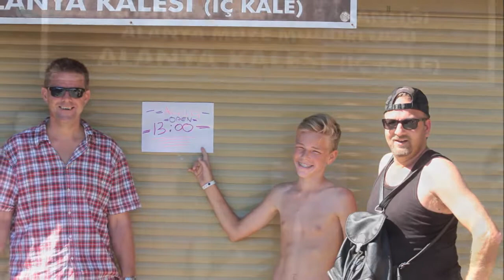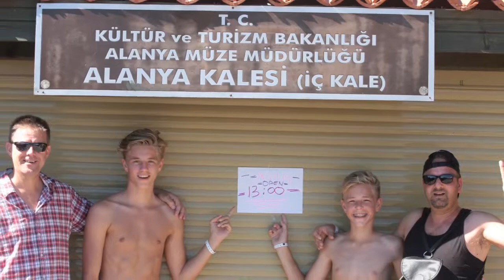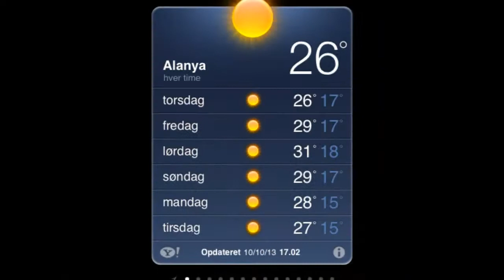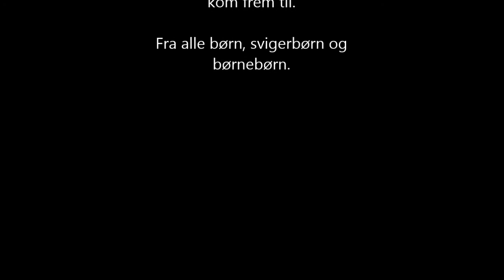Aases 70 års fødselsdag Alanya 2013